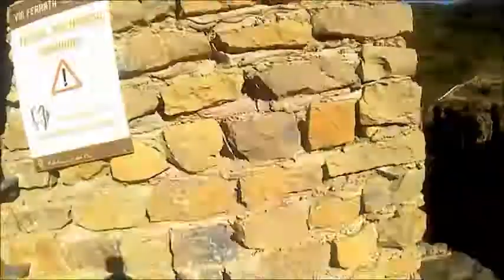La Muela de los "Rokas"